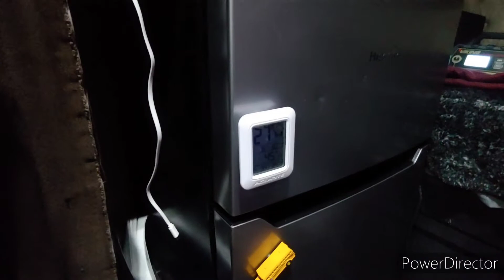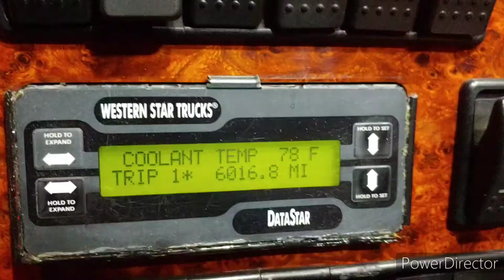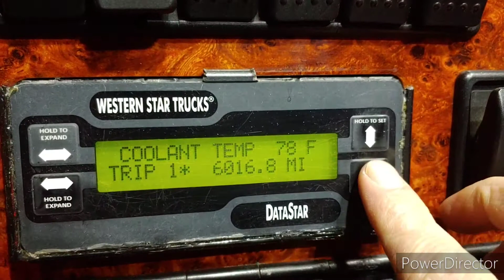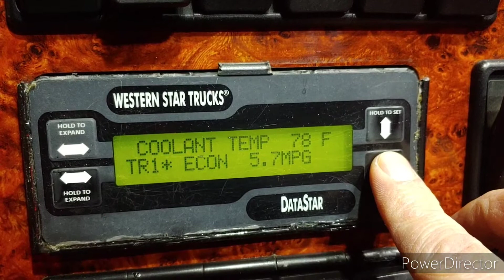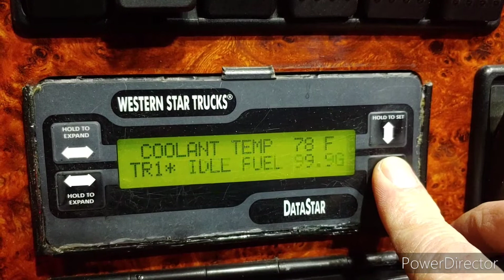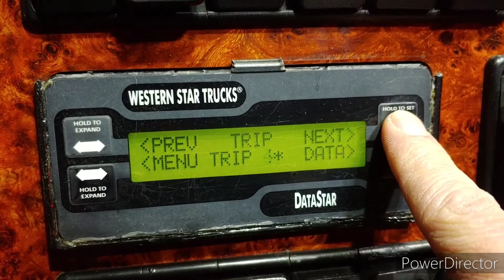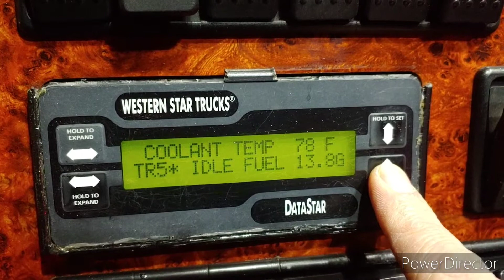HARBOR FREIGHT Genset on a semi truck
I break down the running fuel costs of idling on the road versus having a gas sipping generator you can make yourself, without breaking the bank. if you want a request on the build and how I got more hours per gallon, etc, shoot me a comment. otherwise, short and sweet video